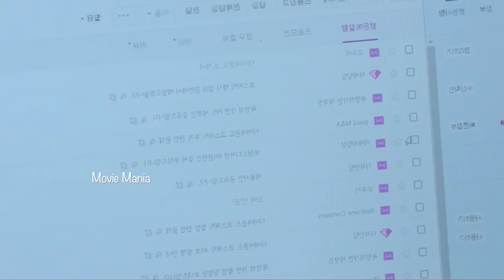Woori the wirgin drama malayalam explanation 5️⃣ @MOVIEMANIA25 ഒരു ഗുലുമാൽ Pregnancy കഥ 😅